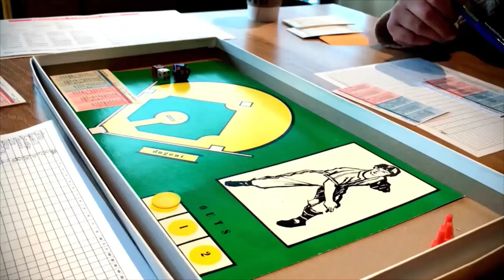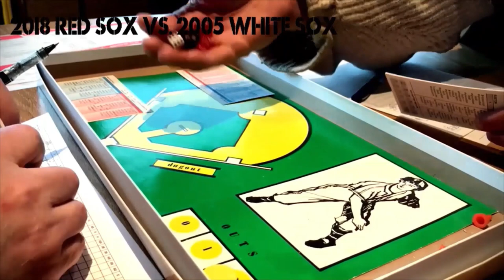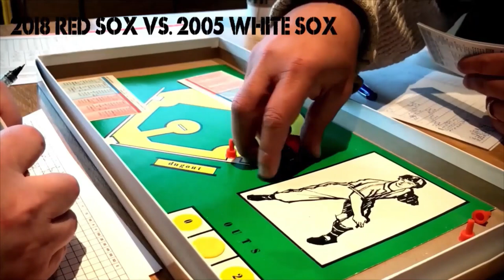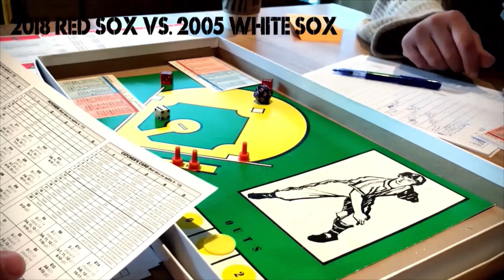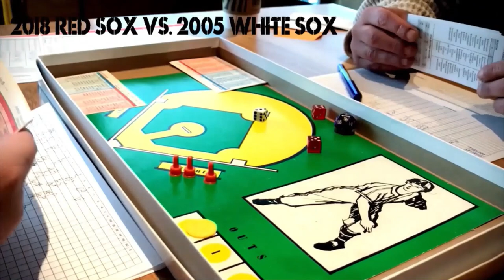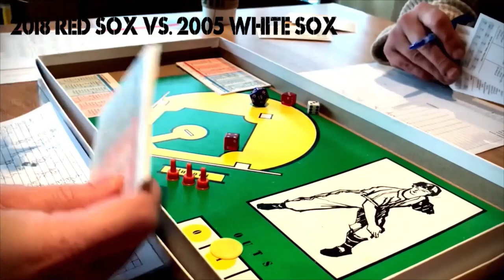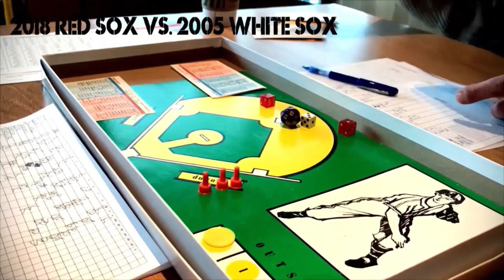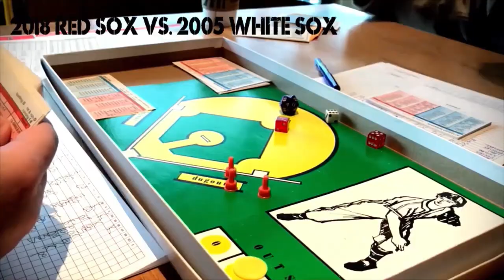Strat-O-Matic Baseball Battle Royale; 2018 Red Sox vs. 2005 White Sox (ft. Coach DKM)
The 2018 World Champion Boston Red Sox take on the 2005 World Champion Chicago White Sox in this Strat-O-Matic Baseball Battle Royale of two (fairly) recent major league baseball World Series winners. The pitchers for today's game are Chris Sale for the Boston Red Sox and Mark Buehrle for the Chicago White Sox. Dan Miller of the Coach DKM YouTube channel will manage against me, taking the 2018 Boston Red Sox. And, I, of course, will manage the 2005 Chicago White Sox. This is also a game for the ages, I want to add. It's a must see for any die hard Strat-O-Matic Baseball fan. Or, any BASEBALL fan for that matter. I also linked to our second game below - a Hall of Fame matchup!